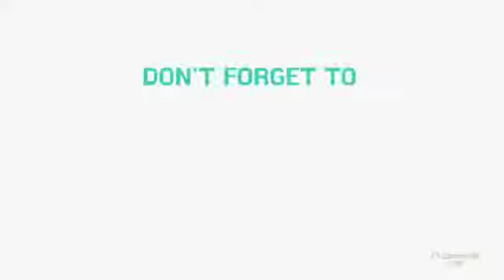June13 | Sunday Online Service { ఆదివారపు ఆరాధన } | Massage by Pastor kristhu Prasad Garu Kothapalli